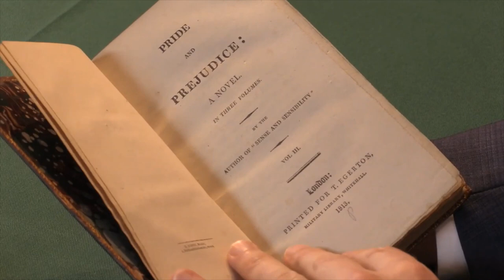პოდკასტი - ჯეინ ოსტინის რომანზე, რომელსაც ჰქვია „სიამაყე და ცრურწმენა“და მის ერთ-ერთ ეკრანიზაციაზე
ამ წიგნის მიხედვით რამდენიმე ფილმია გადაღებული, მაგრამ ჩემთვის უპირობო ლიდერი არის 2005 წლის ეკრანიზაცია, რომელშიც მთავარ როლებს ასრულებენ კირა ნაითლი და მეთიუ მაკფეიდენი.